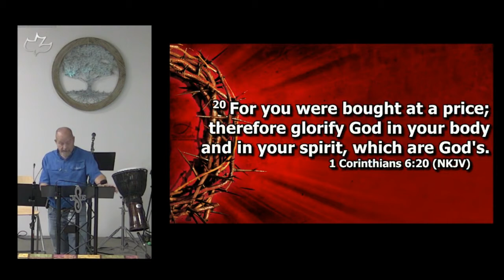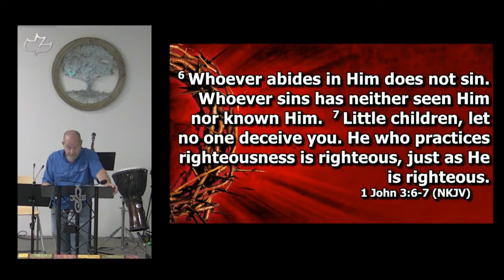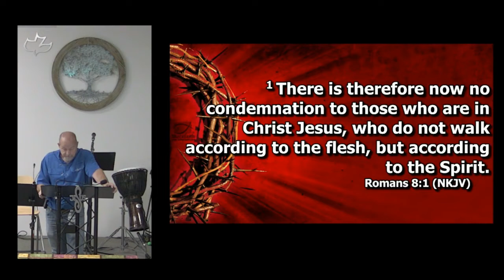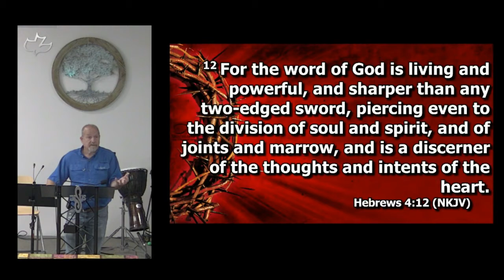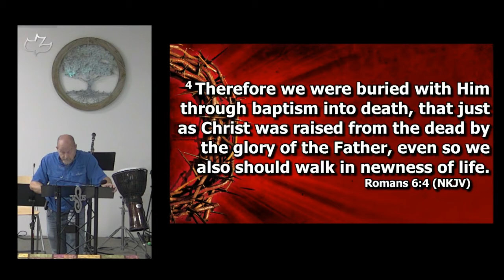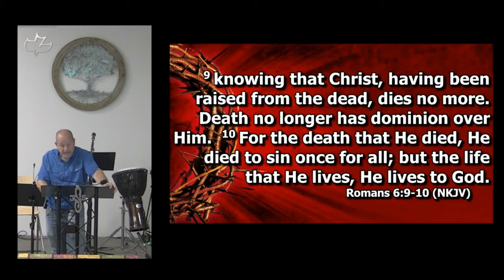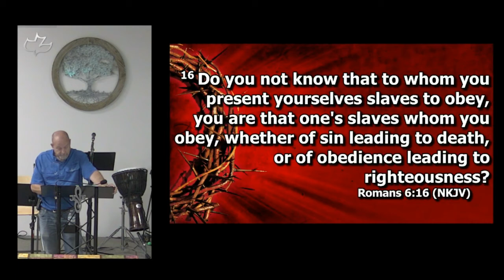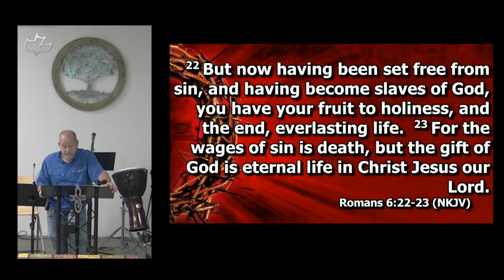No Condemnation for the Children of God 1 John 3:4-9 (8-14-2022 Sunday)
Last week we saw that we are children and heirs of God which shines a clear light on the fact that this is a relationship not a religion. It is also clear that only through Jesus do we have access to the inheritance.

John 14:6

This statement doesn’t leave any room for misunderstanding. No other door is given, no other religion can make this claim. Jesus was the only one worthy to become the sacrificial lamb to take away the sin of the world, and then to sit at the right hand of the Father interceding on our behalf. His blood paid the price for us to be reconciled back to the Father, restoring the relationship with God that was broken when Adam fell in the garden.

1 Corinthians 6:19-20

19 Or do you not know that your body is the temple of the Holy Spirit who is in you, whom you have from God, and you are not your own? 20 For you were bought at a price; therefore glorify God in your body and in your spirit, which are God’s.

Romans 8:14

For as many as are led by the Spirit of God, these are sons of God.

This is a hard truth for some, but if you believe what Jesus said, that He is the only way, and He is the Son of God, then all the other religions are lies and the father of lies is Satan. You cannot accept other religions as truth unless you are calling Jesus a liar. So all the other religions may coexist because they are all from Satan and they all lead you to the same place, but that place is not heaven.

Matthew 13:41-43

41 The Son of Man will send out His angels, and they will gather out of His kingdom all things that offend, and those who practice lawlessness, 42 and will cast them into the furnace of fire. There will be wailing and gnashing of teeth. 43 Then the righteous will shine forth as the sun in the kingdom of their Father. He who has ears to hear, let him hear!

Don’t be deceived! Jesus is the only way! This week, John tells us about the sin and the child of God.